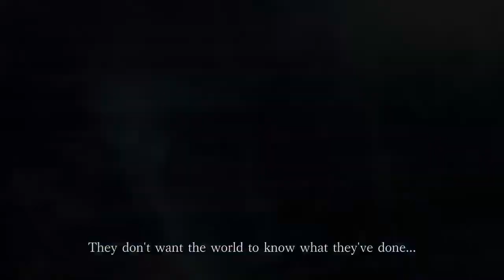RESIDENT EVIL 3 REMAKE || OFFICIAL TRAILER || RELEASING DATE CONFIRMED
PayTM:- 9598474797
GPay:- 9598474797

1. No profanity pleas
2. Please do not type in all caps or use excessive emojis.
3. Please be respectful to everyone in the chat.
4. Please do not yell at the Nightbot, OR MODS. Doing so will result in timeouts.
5. Please no politics or religion.
6. No hate speech (racism, homophobia, etc)

➤PC Specs:-
Motherboard: Gigabyte D250M
Ram: 16 GB - Corsair Vengeance DDR4 8*2 = 16GB
Graphic Card: 6 GB - Nvidia INNO 3D 1060 6GB Max Reso 2K
Processor: Intel i7 - 7700 Windows 10 64bit
SSD: WD 120 GB
HDD: 2TB
PSU: Corsair V650

PUBG MOBILE || ROYAL PASS || ROAD TO PARMATMA ||
YOUTUBE SUB GOAL 1600!

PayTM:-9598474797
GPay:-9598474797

1. No profanity pleas
2. Please do not type in all caps or use excessive emojis.
3. Please be respectful to everyone in the chat.
4. Please do not yell at the Nightbot, OR MODS. Doing so will result in timeouts.
5. Please no politics or religion.
6. No hate speech (racism, homophobia, etc)

➤PC Specs:-
Motherboard: Gigabyte D250M
HDD: 2TB
PSU: Corsair V650